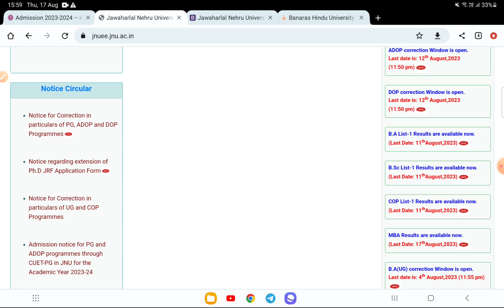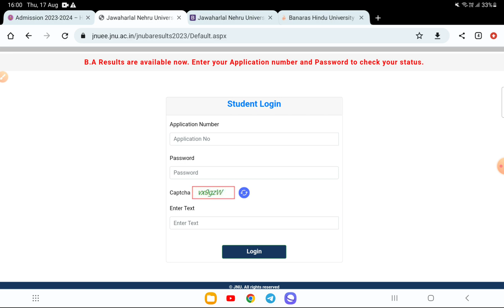JNU - UG Second Cut off list | Second results | how to check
jnu ug cutoff 2023
jnu expected cutoff 2023
cuet jnu cut-off 2023
cuet cutoff list
jnu ba foreign language cutoff 2023
jnu ba expected cutoff 2023
jnu ba cut-off
jnu cutoff
jnu admission 2023
jnu counselling kaise karte hai
jnu ug admission 2023
jnu ba foreign language admission 2023
jnu ba foreign language
jnu ba foreign language 2023
jnu ug counselling 2023
cuet result kab aayega
cuet ug results 2023
how to download cuet answer key
Cuet online counselling 2023
Cuet ug counselling 2023
Cuet counselling process 2023

New batch for jnu ba from 11 September